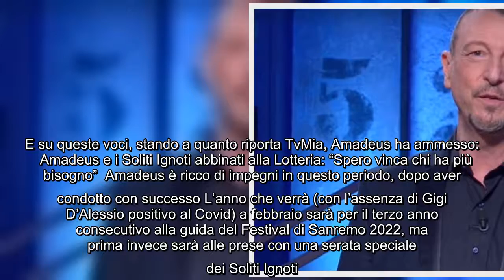Festival di Sanremo 2022, Amadeus pronto per la terza edizione: "Sorpreso da alcune indiscrezioni" A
Festival di Sanremo 2022, Amadeus pronto per la terza edizione: "Sorpreso da alcune indiscrezioni" Amadeus per il terzo anno consecutivo sarà alla